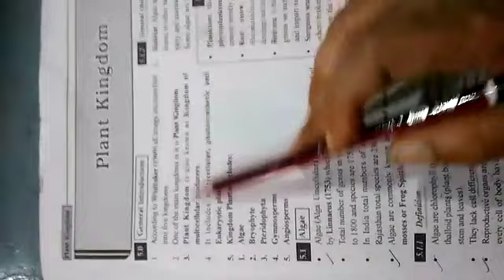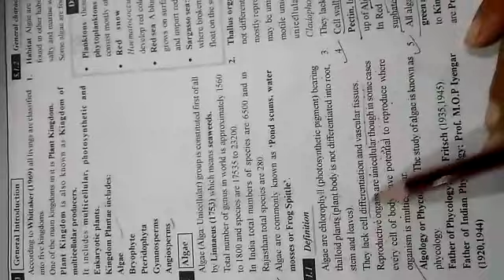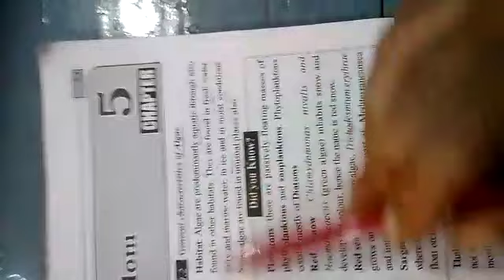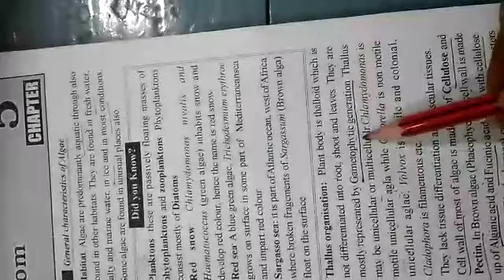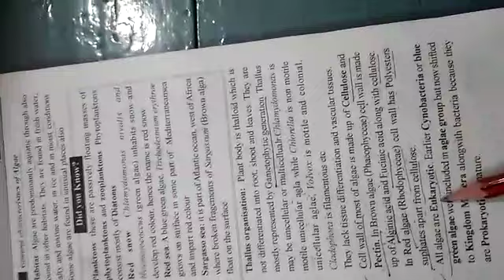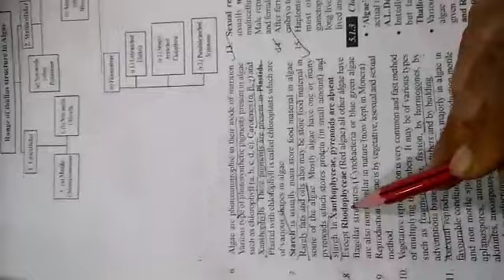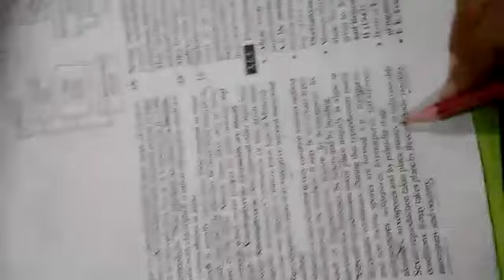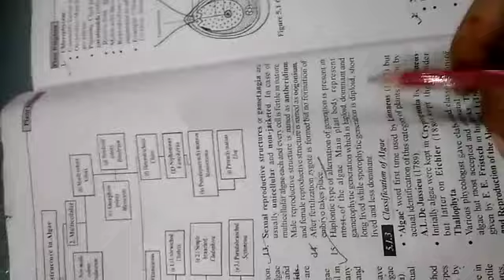Plant Kingdom Lesson 3,Characters of Algae.NCERT Class 11,Biology